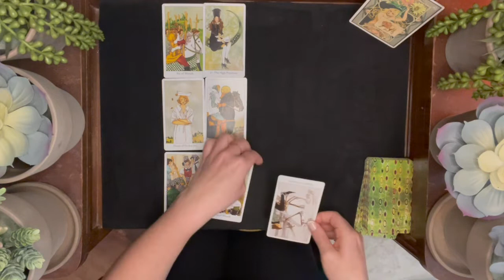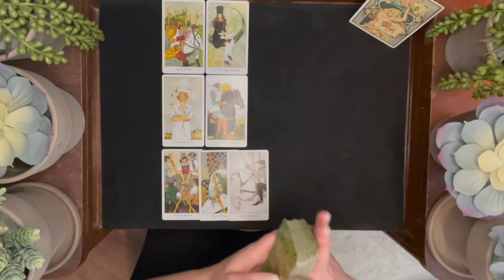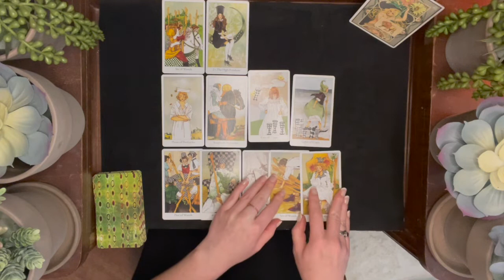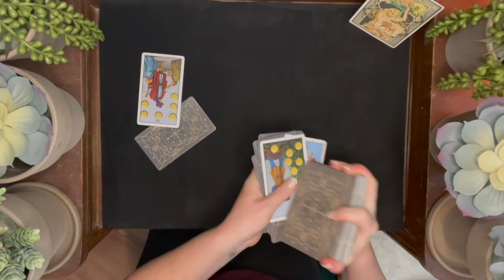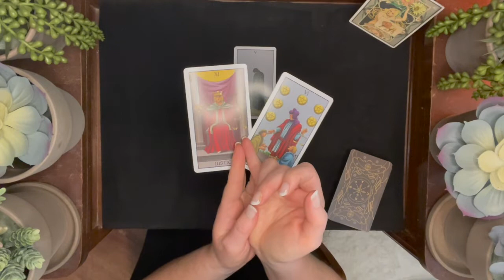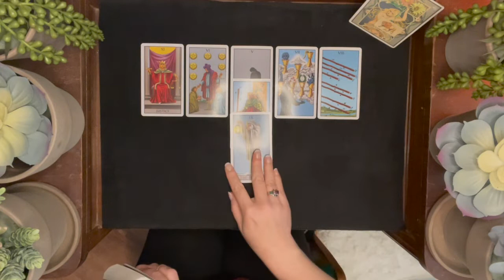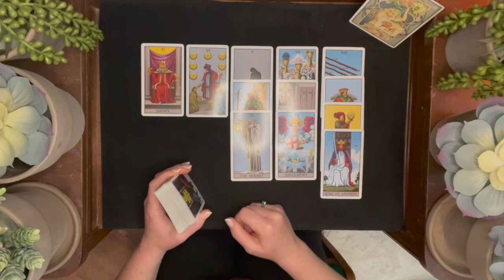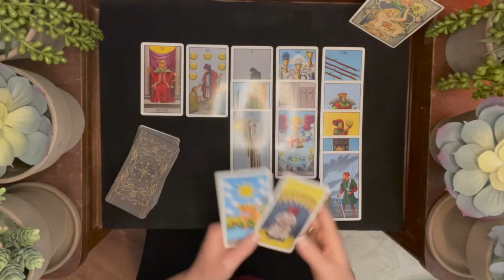Leo July 2022 Tarot "It's Coming! Gonna Shine Brighter Than A Diamond"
Thank you for checking out my channel @Wild Pearl Tarot. These are general readings. Take what resonates and leave the rest. I'm sending you all love and light. Thank you for checking out my new channel @Wild Pearl Tarot. These are general readings. Take what resonates and leave the rest. I'm sending you all love and light.

↘️Pricing:
Up to 3 questions - 15 min recorded video = $50 USD
Up to 4 questions - 30 min video = $100 USD